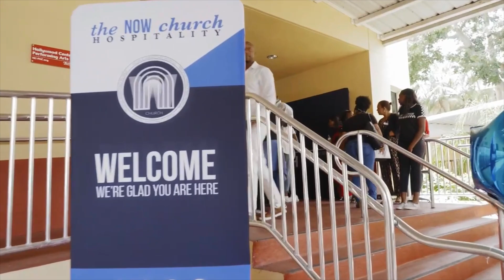NOW Church is Moving to the Hollywood Central Performing Arts Center on October 6th!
Now Church is moving to a new location on October 6th, 2019! We'll now be meeting every Sunday at 11am at the Hollywood Central Performing Arts Center in Downtown Hollywood! Join us!